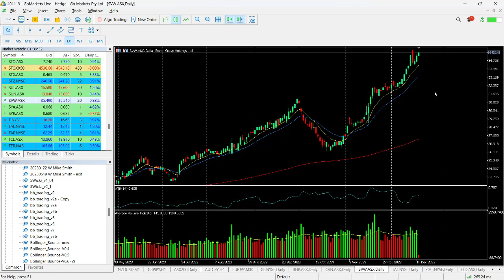ASX Chart of the day - SVW - Trend continuation on todays price action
Seven Group Holdings Limited (SGH) is an Australian diversified operating and investment group with businesses and investments in industrial services, media, and energy. The principal activities of the Group are those of a diversified operating and investment group; with interests in heavy equipment sales and service, equipment hire, construction materials, media, broadcasting, and energy assets.